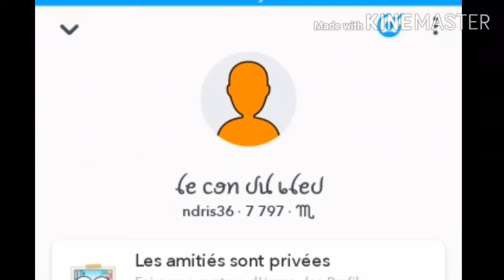Clique @montréschercousin (mais en fait pas du tout ;-;)